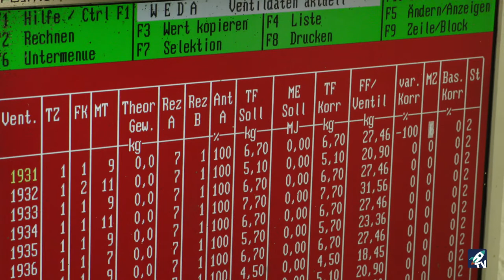OV-Videoserie Hofblick Folge 25: Ausbildung Tierwirt Schweinehaltung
Die OV-Hofblick-Serie macht heute einmal Platz für die nächste Generation: Wir haben Angelique Klindtworth und Michaela Wielenberg bei ihren Aufgaben als Azubis auf einem Hof mit der Videokamera begleitet. Dabei zeigen euch die beiden, worauf es bei einer Ausbildung als Tierwirt in der Fachrichtung Schwein und als Landwirtin ankommt.